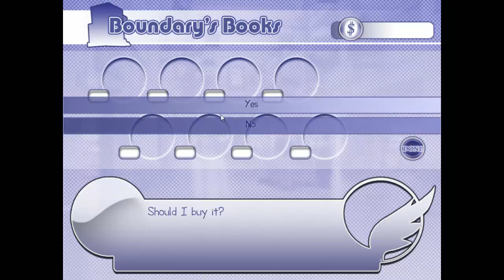Let's Play - RE: Alistair ++ Derek Route [Episode 7] Omg So Sweet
RE: Alistair ++ Description:a
Merui Loves Games Especially Her Favorite MMORPG, Rivenwell Online.
Merui Also Has A  Very Short Temper So When Some Jerk Named Alistair Steals Her Precious Gem.
She's Determined To Exact Revenge On Him.
Unfortunately, She Has No Idea Who He Is In Real Life. But Hey, That's Never Stooped Anyone Right?
Take Control Of Merui And Make New Friends Balance School Work And Fun And Find The Culprit.
And Maybe Even Discover A New Romance. You Wont Regret To Watch It And You Will Love To Play It.

GENRE: Indie, Funny, Romance, Visual Novel, Dating Sim